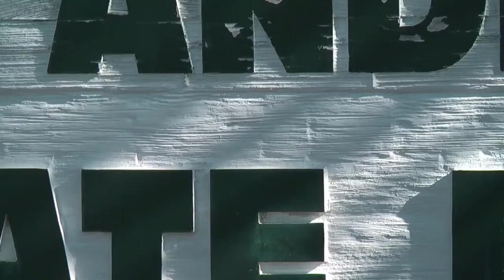Panama City Beach HS-300 HD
Still new with the Panasonic camera, a little shakey at times, so forgive me. It's still very warm here, index over 100 today! Enjoy the beach!